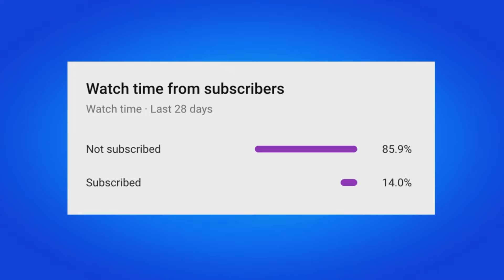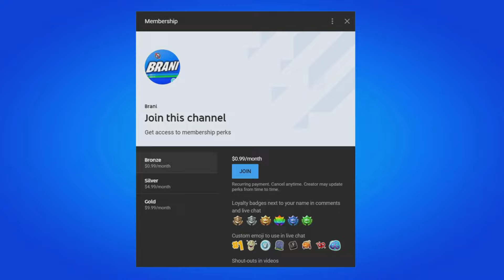HOW TO GET BOT LOBBIES IN FORTNITE ROCKET RACING 2024!